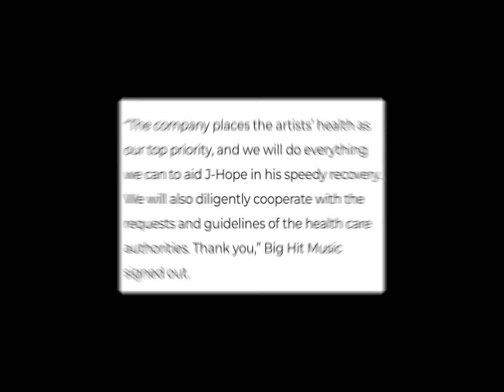Get well soon J hope 🥺